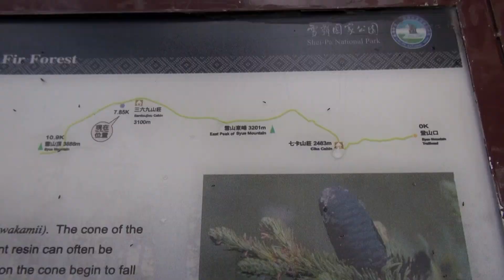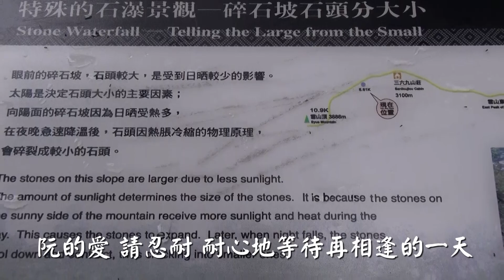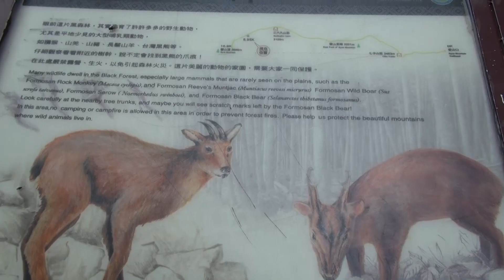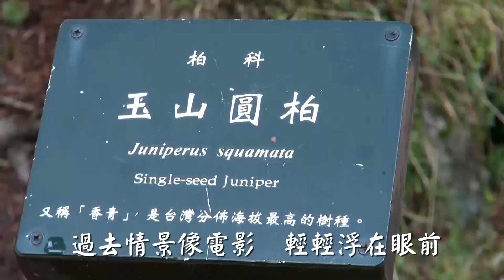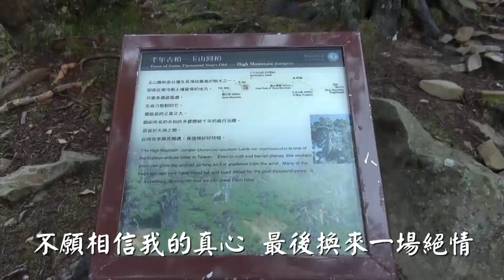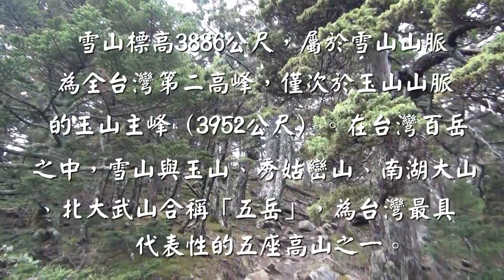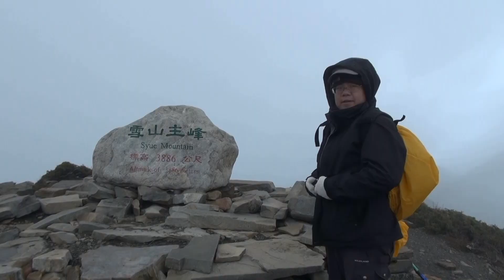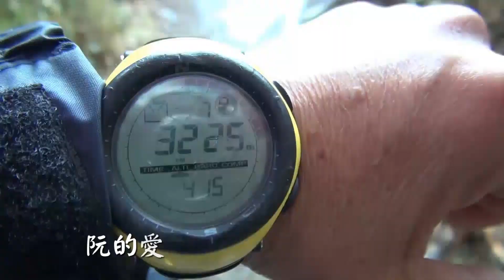4～ 北插之友～雪山主、東、北峰三日遊第二天（二）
北插之友～雪山主、東、北峰三日遊第二天（二）